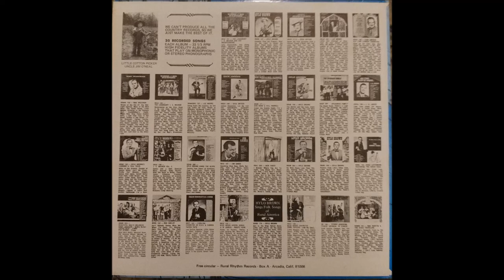James Wall & Clarence (Dobro) Jackson - Carter Family Favorites 1967 Full LP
Its 1967, Clarence (Dobro) Jackson accompanies James & might I say, Jackson really gets this Carter tunes on their feet. A fine collaboration A.P. & the rest of the family would surely dig.

A2  A Faded Coat Of Blue
A3  I'll Never Marry
A4  I'll Be All Smiles Tonight
A5  Drowned In The Deep Blue Sea
A6  Little Joe
A8  A Stern Old Bachelor
A10  Somebody Stole My Darling
B1  Give Me Your Love And I'll Give You Mine
B2  They Cut Down The Old Pine Tree
B4  Hello Central, Give Me Heaven
B5  Just Another Broken Heart
B7  Short Life Of Trouble
B8  Take Me Back Again
B9  Over The Hill To The Poor House
B10  Engine #9